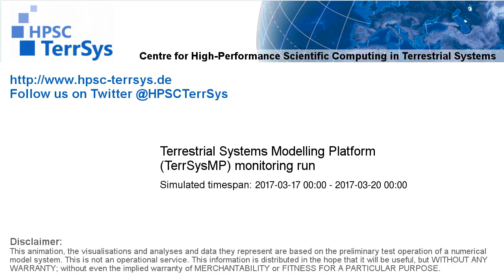TerrSysMP monitoring run 2017-03-17 - precipitation - Europe (72h)